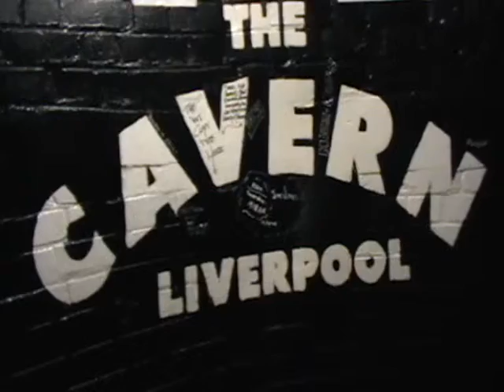The Rudimentary Confusion - Save Me live at The Cavern Club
The Rudimentary Confusion perform Save Me at The Cavern Club, Liverpool (back stage). Part of the International Pop Overthrow (IPO) festival.